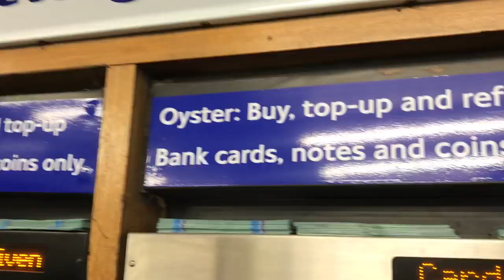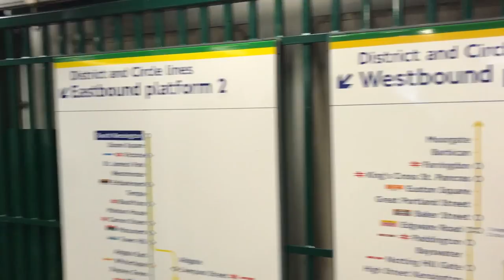The Oyster Card: Your Gateway to London’s Wonderful Tube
Hello from London! I’m in South Kensington, my favorite home-base neighborhood. I just used an automated machine in the Tube station to get my Oyster card — a transit pass that gives local commuters (and travelers) access to the London Underground for about half-price. I saw how befuddled some tourists were with it, and I remembered that I, too, am hesitant to dive into a big city’s public transit system — until I actually do, and then everything goes much smoother.

In this little clip, I’ll show you how simple it is to push the buttons, slide in your money, and get a card loaded up with credit for lots of rides. Remember, with my Oyster card, I get six rides on the Tube for about the cost of one taxi ride...and I never need to wait in traffic. Plus, I’m in the fray with all the locals, and that’s more fun. (BTW, when you leave London, be sure to return your Oyster card. You’ll get a refund for your £5 deposit, and for any unused credit still on the card. It works great.)

(This is Day 85 of my “100 Days in Europe” series. As I travel with Rick Steves’ Europe Tours, research my guidebooks, and make new TV shows, I’m reporting on my experiences across Europe. Still to come: England, Scotland, Germany, Switzerland, and more.